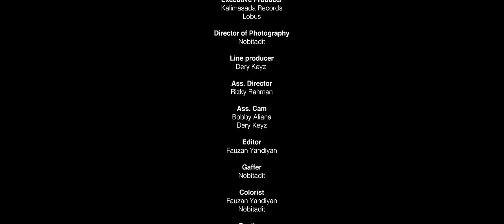510 - MAMA [Official Music Video]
A Menace Films & Conteners production
Directed by Fauzan Yahdiyan
Produced by Yudha Mancha Prakarsa
Executive Producer: Kalimasada Records, Lobus
Director of Photography: Nobitadit
Line producer: Dery Keyz
Ass. Director: Rizky Rahman
Ass. Cam: Bobby Aliana, Dery Keyz
Editor: Fauzan Yahdiyan
Gaffer: Nobitadit
Colorist: Fauzan Yahdiyan, Nobitadit
Bestboy: Wahyu Rendy, Muhammad Ilham Hakim
Art Director: Felix Tarigan
Artistic Crew: Yudhistira “Orok“ Gembul, Rayhan Saputra, Adi Karsa, M. Ikhsan Ramadhan
Make Up Artist: Raras Nikita
Talent Coordinator: Tyas
BTS Videographer: Nandi Gustian
Runner: Zian, Iki, Reiki, Kucay

MAMA (2023)
Lyrics :

"Time, It ticks on the wall
And counting my alibi
God I've been here, I've died a thousand times
Numb, I can't feel my arms
My head is in overdrive
I don't need you now

Lupakan aku, Tinggalkan aku
Biarkan ku redup dalam gelap bayangmu

I left my heart for you
My love for you
My all for you
You don't really care
'Cause you're never there
I'm all alone
In the undertow
Erase
My mind
My soul

Pride, You can feel my Wrath
'Cause Gluttony's on the run
Sloth's disappear, He's Envy for what I am
Lust, Don't ever let Greed control my rhyme

I'm all alone
In the undertow
Erase
My mind, My soul

Lelah ku mencari
Menepis semua asa ini
Tiadamu menyangkal elegi
Kemana ku menghantar sepi?

(Lelah kau mencari)
Mencari nirwana

you don't really care, 'cause you're never there
I'm all alone, In the undertow
Erase, My mind, My soul

My heart for you (lupakan aku)
My love for you (tinggalkan aku)
My all for you (biarkan ku redup dalam gelap bayangmu)
I'm all alone (lupakan aku)
In the undertow (tinggalkan aku)
Erase

SUPPORTED BY :
Lobus
Conteners Production
Gotbeef, Kopi Patani
Ahadiat Hotel